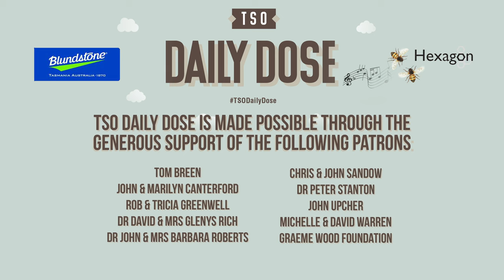TSODailyDose Brahms Violin Sonata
Johannes Brahms
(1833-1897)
Violin Sonata No 3 in D minor, Op.108
III. Un poco presto e con sentimento

Violin  Emma McGrath
Piano  Jennifer Marten-Smith